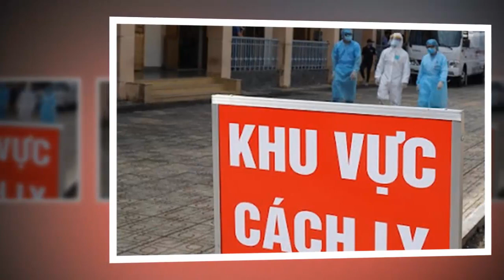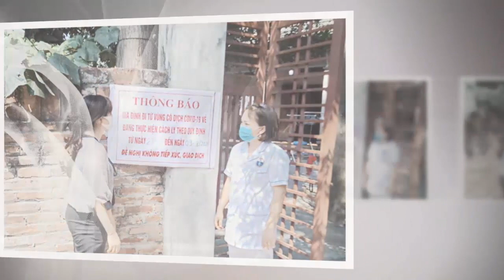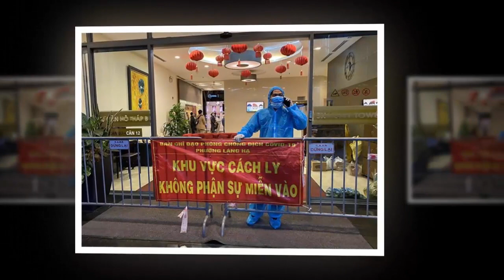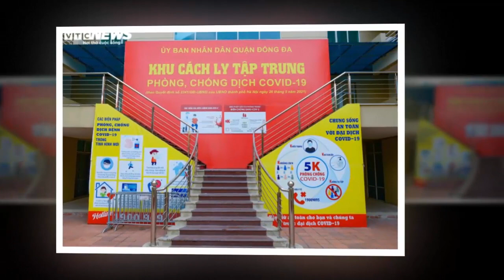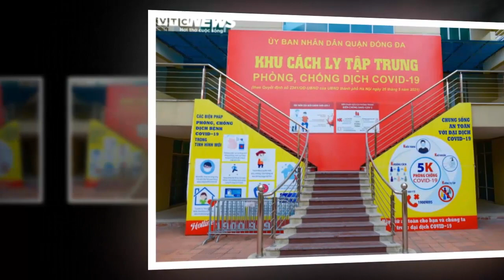Tin khẩn VIỆT NAM mới nhất 4/06/2024//Tin nóng Việt Nam Mới Nhất Hôm Nay | Tin Nóng Đất Việt